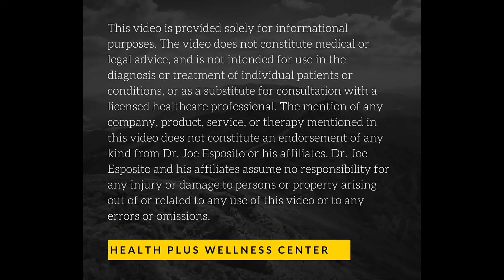Men's Health Conference - May 14, 2016